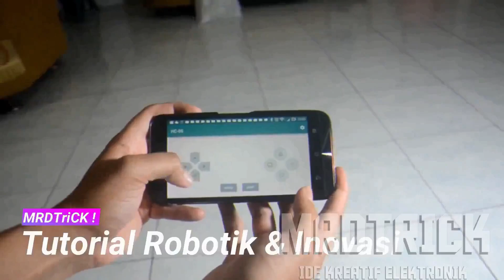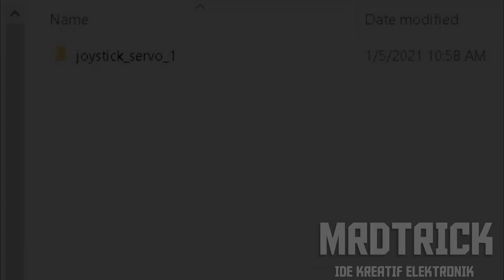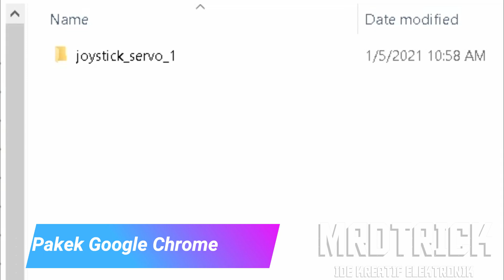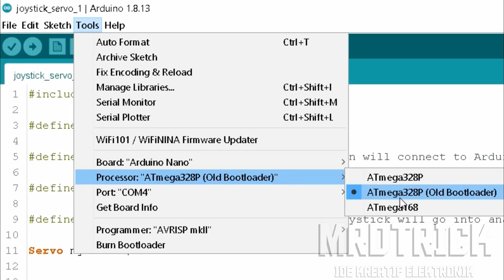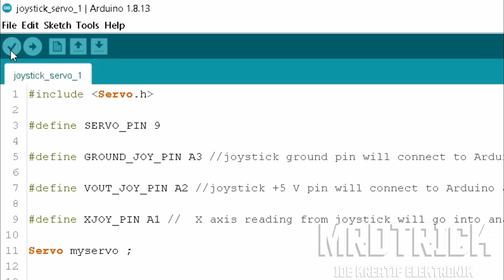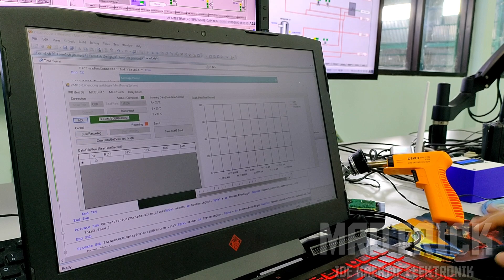Dasar Membuat Robot Dengan Joystick - Arduino Project Indonesia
🎬 BELI KOMPONEN DISINI ▽
👉 FREELAB ▽